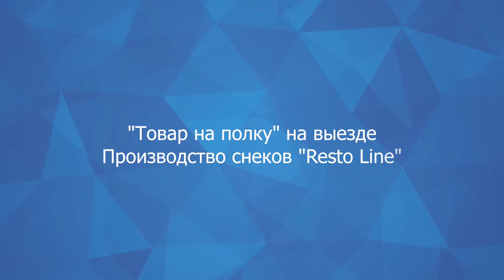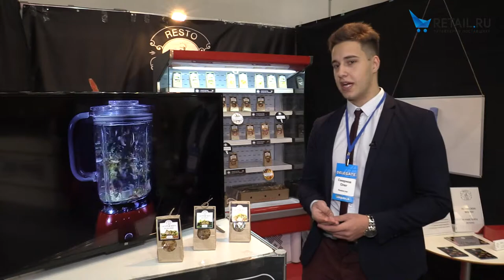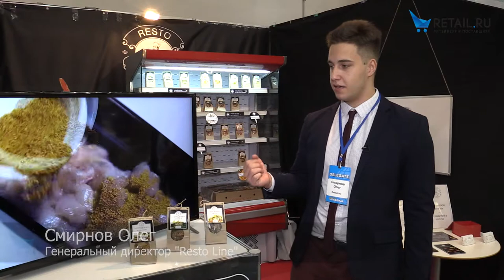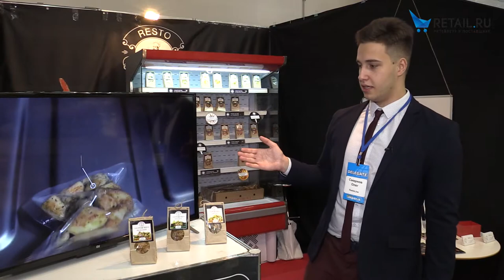Интервью для retail.ru в рамках проекта “Товар на полку” от "Куремечки". Петерфуд 2017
Для нас это первый опыт с сфере питания. Мы молодая компания, которая недавно вышла на рынок. И данная выставка для нас является шагом вверх, чтобы в дальнейшем наша продукция разлетелась на полки магазинов.